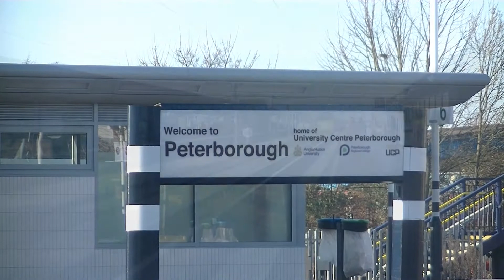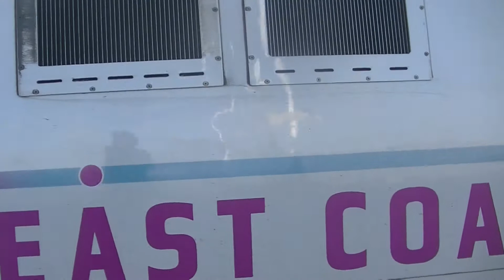Trains at Peterborough 30/12/14